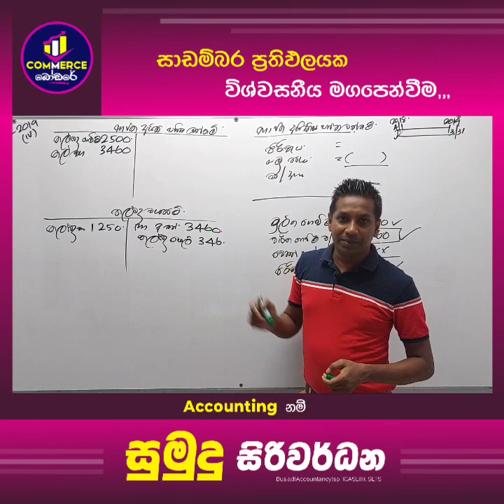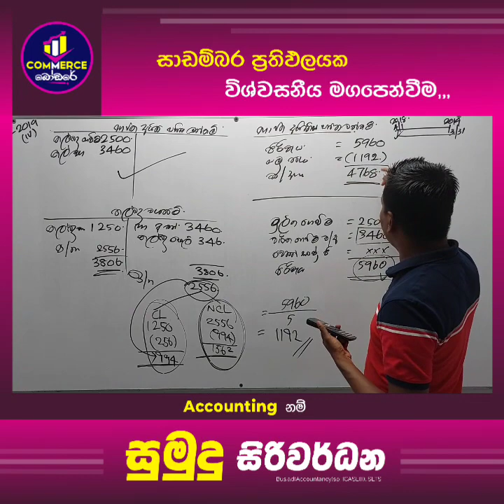2019 කල්බදු ගැලපීම( SLFRS 16)